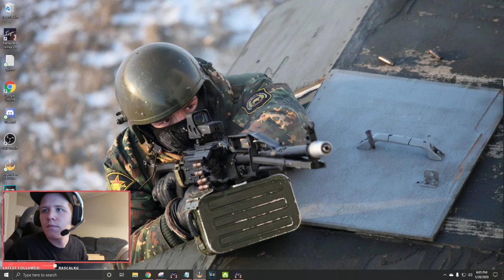Live on TWITCH! Tarkov action! (Link in disc)